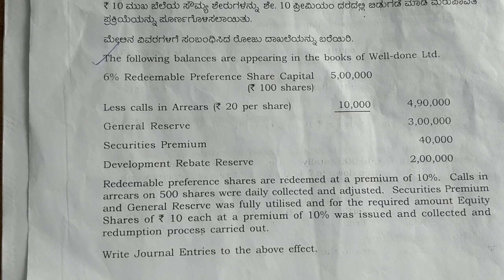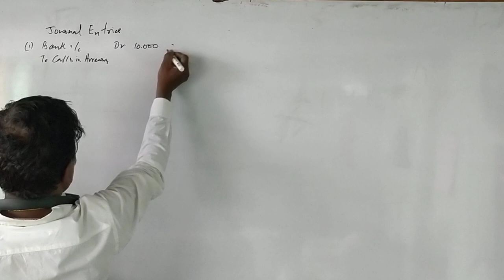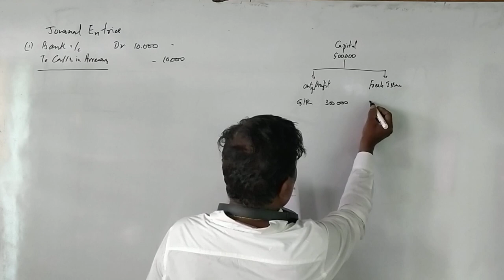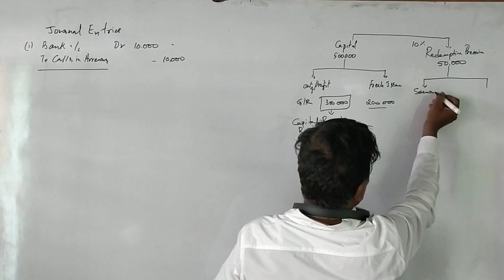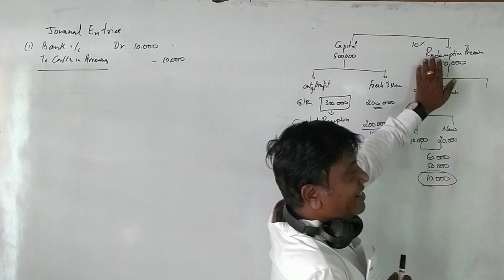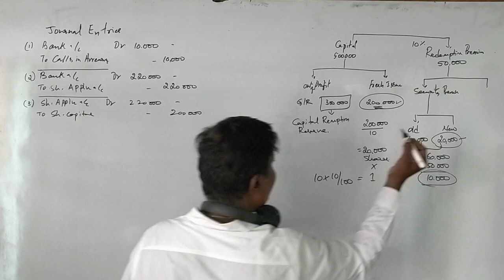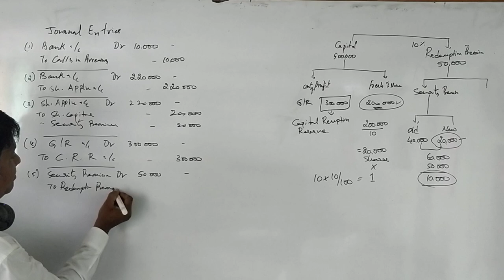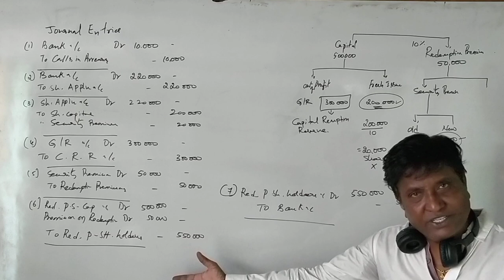Redemption of Preference Shares in English - 2019 Question Paper for 6 Marks